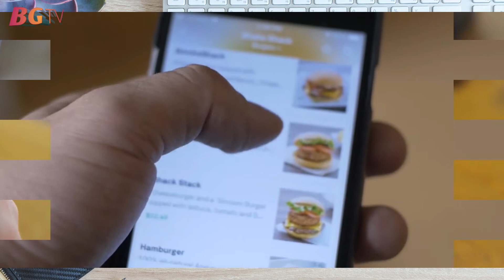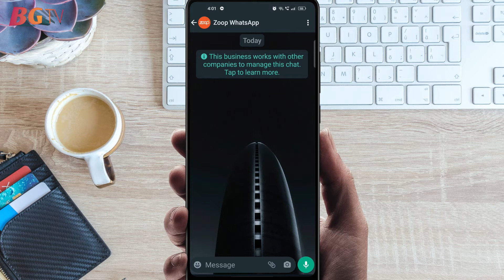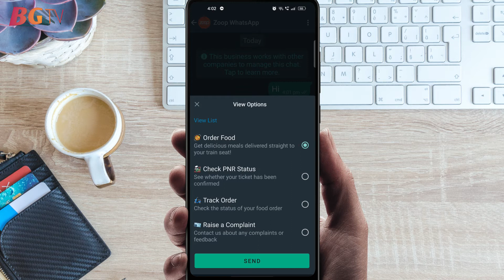IRCTC App Se Khana Kaise Order Kare by using WHatsApp | How To Order IRCTC Food online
1. How To Order IRCTC  Food online by WhatsApp
2. Train mein khana kaise order karen
3. Irctc app se khana kaise order kare 2022
4. Irctc e catering food online
5. How To Order Food In Train